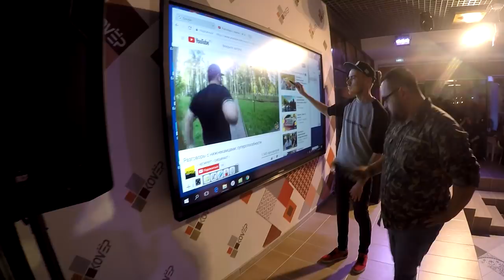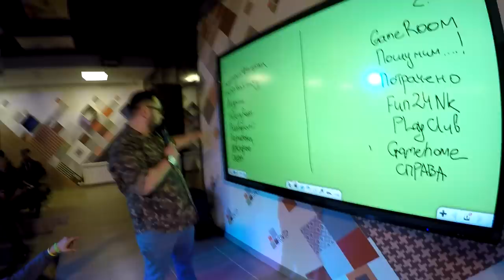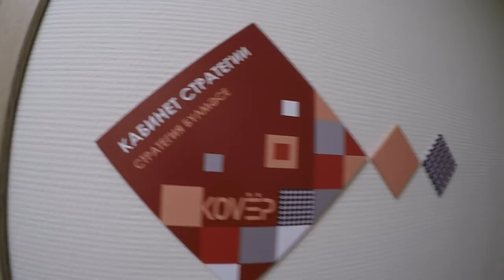Открытие молодежного центра «KoVёr»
Молодежный центр «KoVёr»